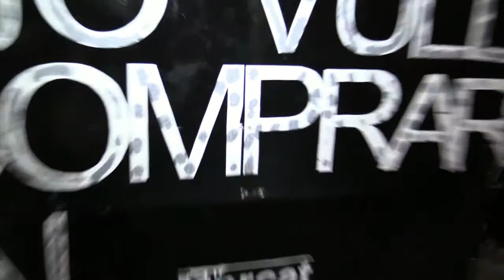Ball Pla de Sant Miquel 2015